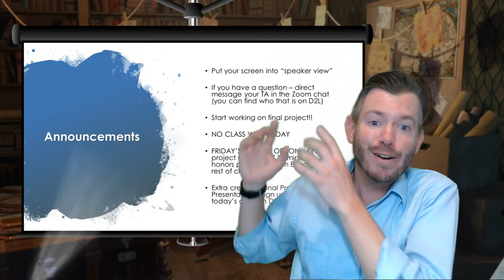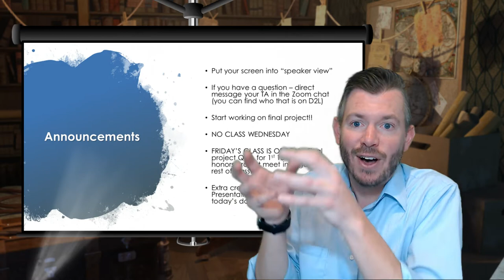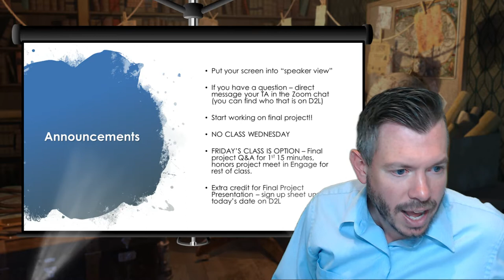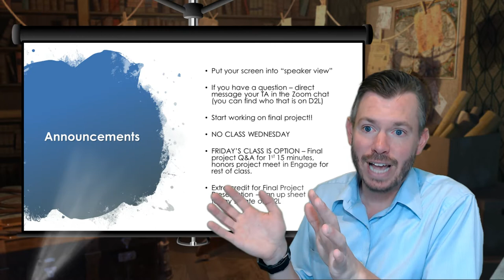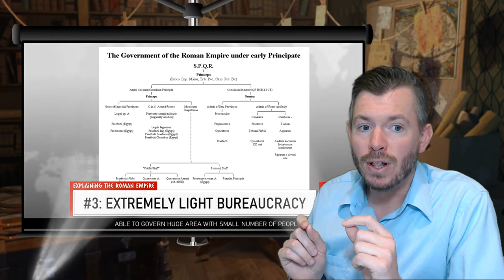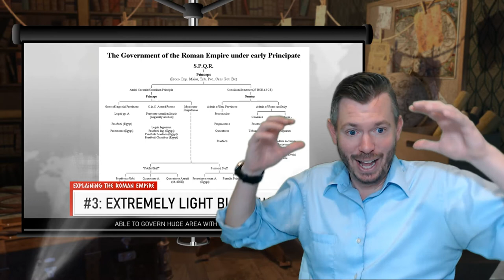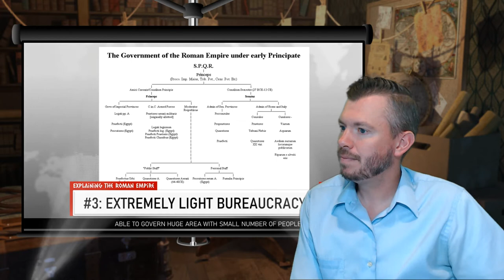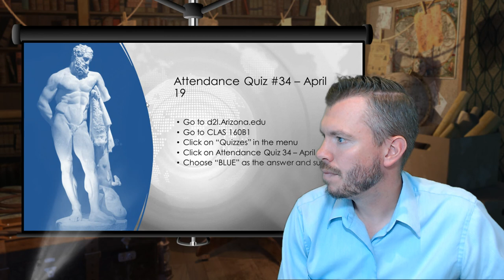Lecture 14.1: Explaining the Roman Empire (CLAS 160B1 - Spring 2021)